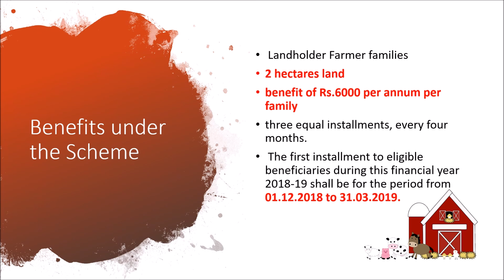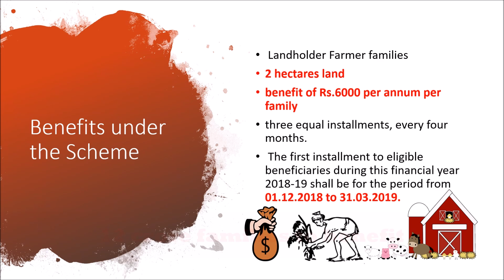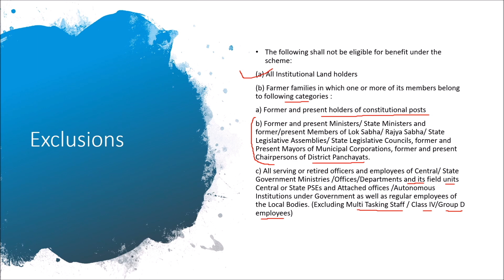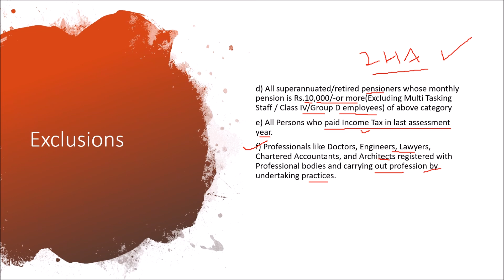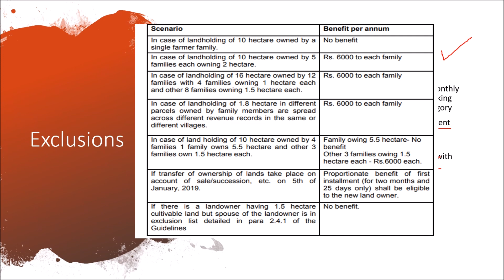Pradhan Mantri Kisan Samman Nidhi (PM-KISAN)